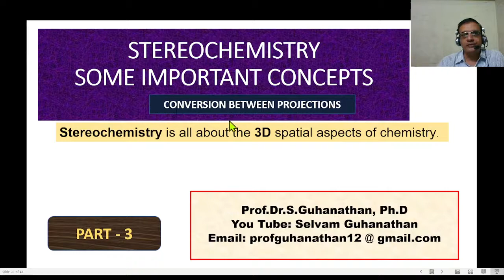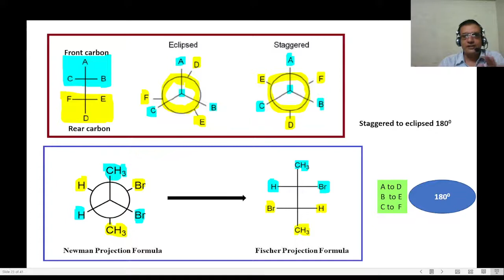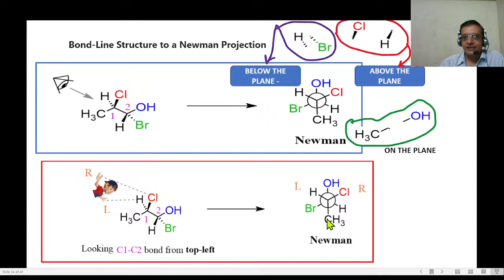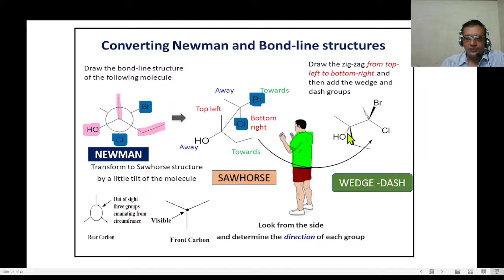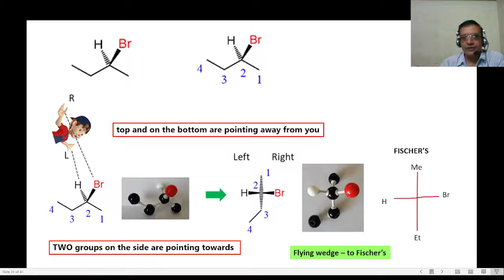Stereochemistry_Projection conversions_Part -3_Tamil Explanation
understanding the idea and apply the Conversions between projection formulae of stereochemistry
Newman to Fischer's vice-versa
Sawhorse to Newman
Flying -Wedge to Fischer's
Fischer's to Newman